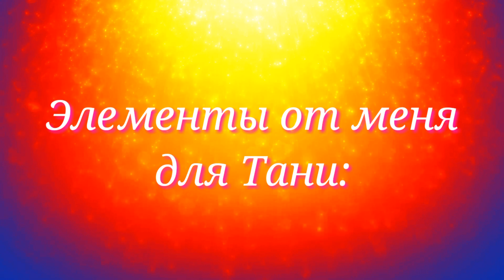ХУДОЖЕСТВЕННАЯ ГИМНАСТКА САМОУЧКА VS. СПОРТИВНАЯ ГИМНАСТКА/Совместно с Tanya Pet/Polina Show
Всем привет!!! Сегодня у нас с Таней с канала Tanya Pet совместное видео!🎥
И ЭТО - ХУДОЖЕСТВЕННАЯ ГИМНАСТКА САМОУЧКА (Я) ПРОТИВ СПОРТИВНОЙ ГИМНАСТКИ (ТАНЯ).
КАК МЫ ВЫПОЛНИЛИ ЭЛЕМЕНТЫ ДРУГ ДРУГА - РЕШАТЬ ВАМ!